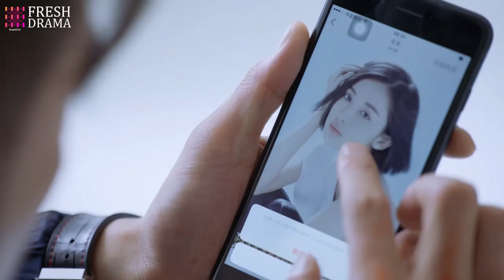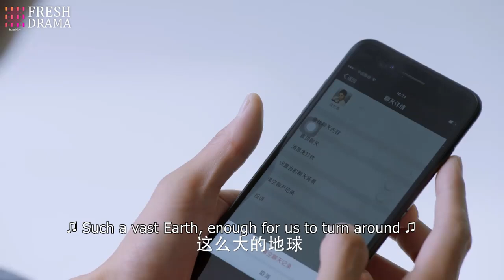Heartbroken! A woman appeared and claimed to be his fiancée, throwing her arms around his neck.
DRAMA NAME:Return the World to You